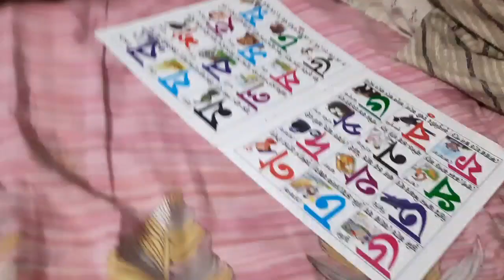সারাটা দিন অন্ধকারে থাকতে হলো আমাদের.. অন্ধকারেই রান্নাবান্না করলাম